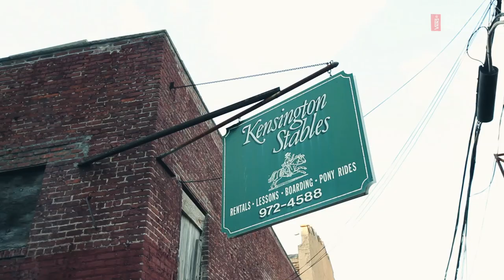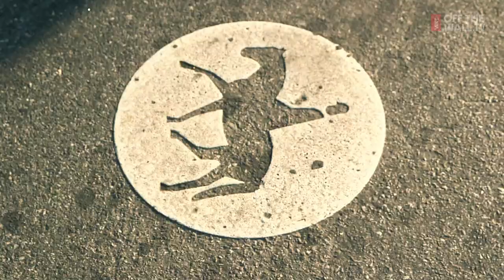House Parties: !!! | Music | VANS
This time around, our favorite buckaroos Tim Harrington of Les Savy Fav and Nic Offer of the perennially un-googleable !!! mount their noble steeds and ride through the Wild West of Prospect Park, where they crack jokes, discover the park's horse lanes, and Nic hones his whisling talents.